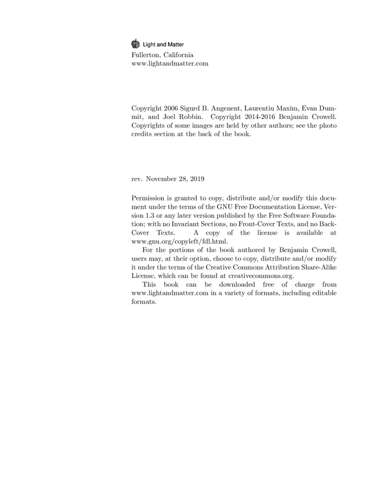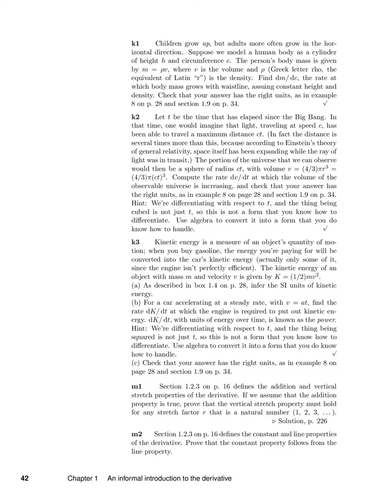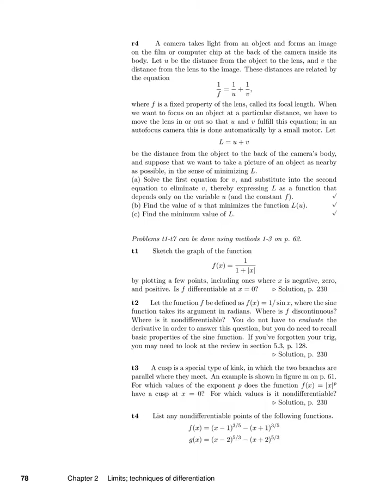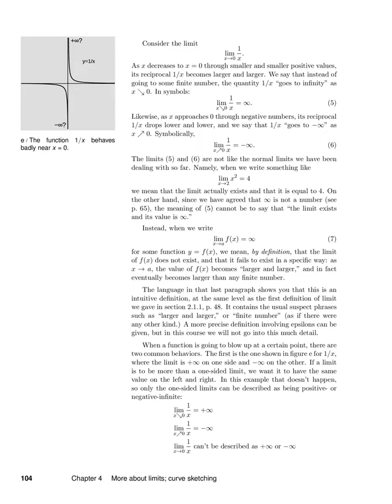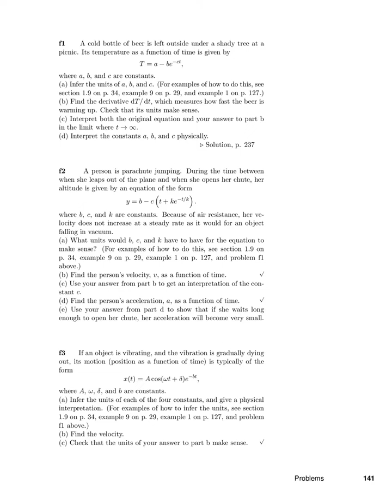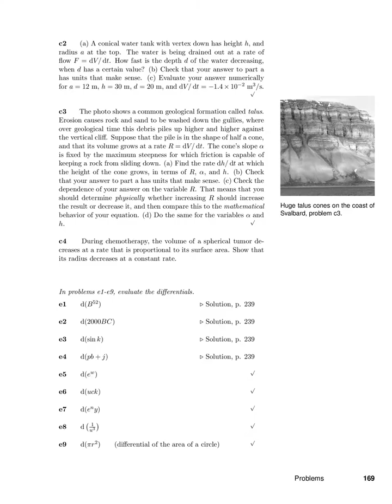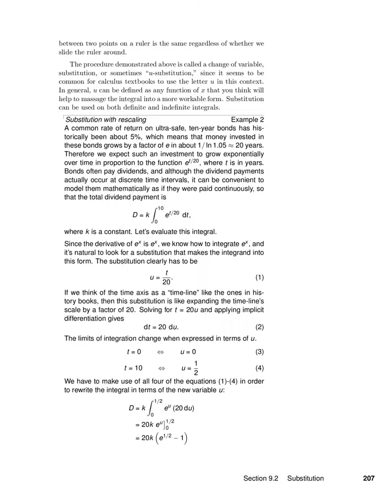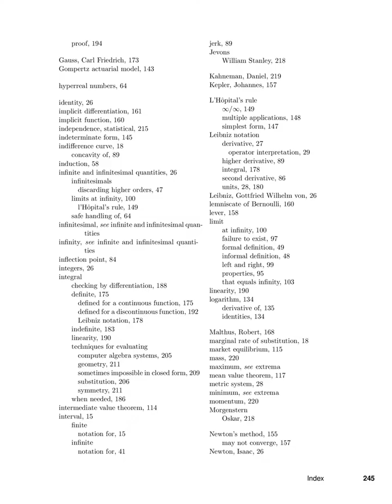Fundamentals of Calculus Benjamin Crowell, Joel Robbin, Sigurd Angenent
Introduction to the derivative
 Review: functions and the slope of a linear function
 The derivative
An informal denition of the derivative, Locality of the deriva-
tive, Properties of the derivative, The derivative of the
function y = x, The derivative of a function is a function
itself,
 Derivatives of powers and polynomials
 Two trivial hangups
Changing letters of the alphabet, Symbolic constants,
 Applications
Velocity, When do you need a derivative?, Optimization,

 Review: elementary properties of the real numbers
 The Leibniz notation
Motivation, With respect to what?, Shows units,
Operator interpretation,
 Approximations
Approximating the derivative, Approximating nite changes,
Linear approximation to a curve,
 More about units
Review problems

 Limits; techniques of differentiation
 The definition of the limit
An informal denition, The formal, authoritative denition
of the limit,
 The definition of the derivative
 The product rule
 The chain rule
Constant rates of change, Varying rates of change, Composition
of functions,
 Review: exponents that aren’t natural numbers
Basic ideas, Zero as an exponent, Negative exponents,
Fractional exponents, Irrational exponents,
 Proof of the power rule in general
Exponents that are natural numbers, Negative exponents,
Exponents that aren't integers,
 Quotients
 Continuity and differentiability
Continuity, More about dierentiability, Zero derivative
at the extremum of a dierentiable function,
 Safe handling of dy and dx
 The factorial
 Style

 The second derivative
 The rate of change of a rate of change
 Geometrical interpretation
 Leibniz notation
 Applications
Extrema, Newton's second law, Indierence curves,
 Higher derivatives

 More about limits; curve sketching
 Properties of the limit
Limits of constants and of x, Limits of sums, products and
quotients,
 When limits fail to exist
Using limit properties to show a limit does not exist,
 Variations on the theme of the limit
Left and right limits, Limits at innity, Limits that
equal innity,
 Curve sketching
Sketching a graph without knowing its equation, Sketching
f and f given the graph of f, Sketching a graph given its
equation,
 Completeness
The completeness axiom of the real numbers, The interme-
diate and extreme value theorems, Rolle's theorem and the
mean-value theorem,
 Two tricks with limits
Rational functions that give =, The \don't maketoo big"
trick,

 More derivatives
 Transcendental numbers and functions
Transcendental numbers, Transcendental functions,
 Derivatives of exponentials
 Review: the trigonometric functions
Radian measure, Sine and cosine, Arbitrary angles,
Other trigonometric functions,
 Derivatives of trigonometric functions
Derivatives of the sine and cosine,

 Review: the inverse of a function
 Derivative of the inverse of a function
 Review: logarithms
Logarithms, Identities,
 The derivative of a logarithm
 Derivatives of inverse trigonometric functions
 Summary of derivatives of transcendental functions
 Hyperbolic functions
Review problems
Problems
 Indeterminate forms and L’H ˆ opital’s rule
 Indeterminate forms
Why / and / are not morally equivalent, Indeterminate
forms from brute force on a limit,
 L’Hˆ opital’s rule in its simplest form
 Fancier versions of L’Hˆ opital’s rule
Multiple applications of the rule, The indeterminate form
=, Limits at innity, Proofs,
Problems
 From functions to variables
 Some unrealistic features of our view of computation so far
 Newton’s method
 Related rates
 Implicit functions
 Implicit differentiation
Some simple examples, Implicit dierentiation in general,

 The integral
 The accumulation of change
Change that accumulates in discrete steps, The area under
a graph, Approximation using a Riemann sum,
 The definite integral
Denition of the integral of a continuous function, Leibniz
notation,
 The fundamental theorem of calculus
A connection between the derivative and the integral, What
the fundamental theorem says, A pseudo-proof, Using
the fundamental theorem to integrate; the indenite integral,
 Two trivial hangups,
Two ways of checking an integral,
 Linearity
 Some technical points
Riemann sums in general, Integrating discontinuous func-

tions, Proof of the fundamental theorem,
 The definite integral as a function of its integration bounds
A function dened by an integral, How do you dierentiate
a function dened by an integral?, A second version of the
fundamental theorem,

 Basic techniques of integration
 Doing integrals symbolically on a computer
 Substitution
 Integrals that can’t be done in closed form
Exponentials with the base not e,

Applications of the integral
 Probability
Introduction to probability, Continuous random variables,
One variable related to another,
 Economics
 Physics